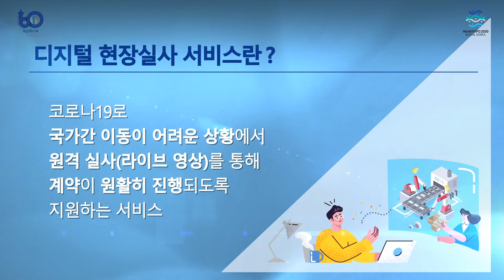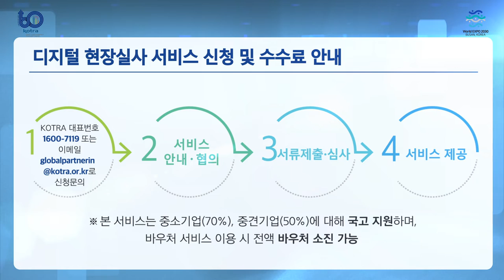KOTRA Digital Live-action Promotional Video - Cart Live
This is a digital live-action promotional video conducted by KOTRA.

This was performed using the patented technology Cartlive of icogs.

While moving, various screens are displayed in real-time and at the same time
We conducted video conferences with overseas buyers.